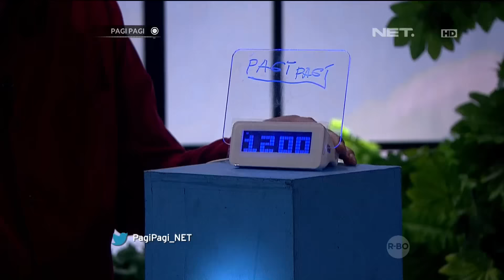Inovasi Masa Kini - Alarm Memo